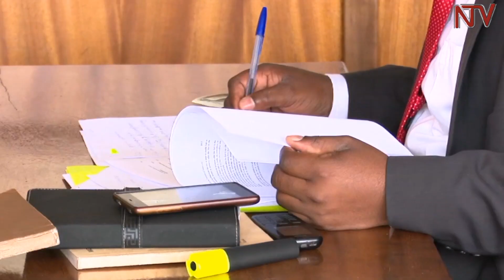Eby’okutulugunya abagambibwa okutta Suzan Magara bijulidde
Kkooti ku luguudo Buganda e Kampala tewadde nsala ku bantu omwenda  abeemulugunya nti batulugunyizibwa ab’ebyokwerinda balyoke bakkirize nti be batta omuwaa Suzan Magara eyamwambibwa ku ntandikwa y;omwaka guno.